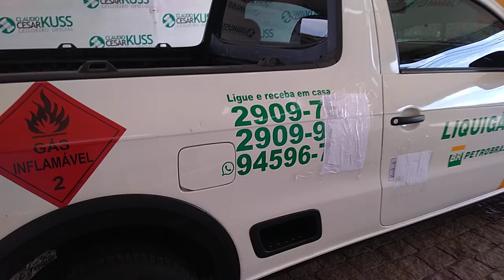121495 - VW / NOVA SAVEIRO RB MBVS C ABERTA 16/17